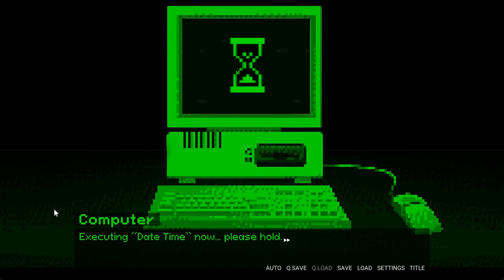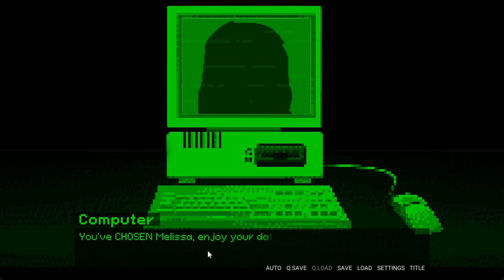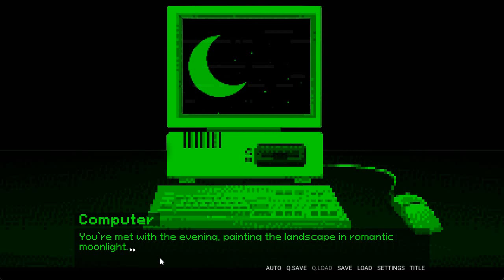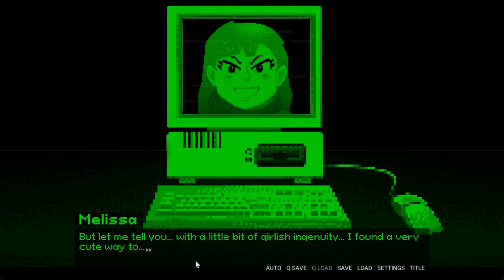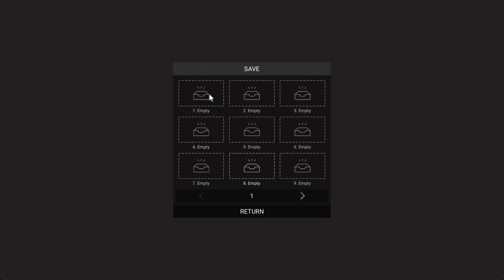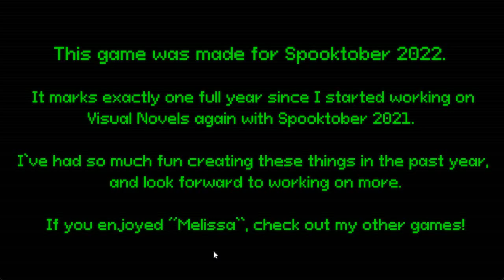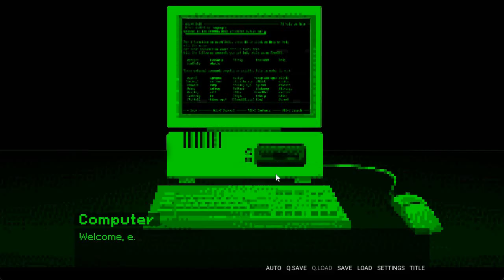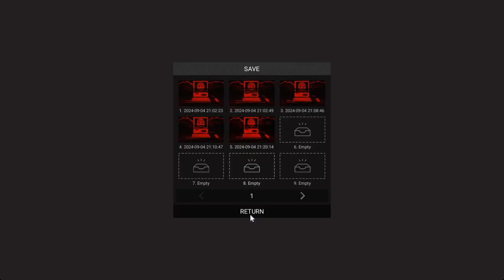Defining Love- Melissa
Hello and Welcome to a game where you release horrors upon the world. A loving relationship.